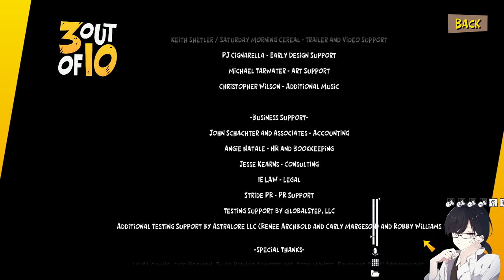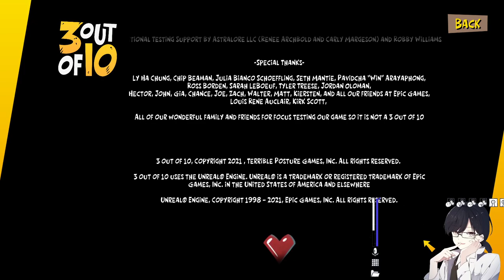3 Out Of 10: Part 2 | #23.5 | It's Fun O'Clock Somewhere: Part 1.5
Esta Es La {23.5 - Vigésimo Tercera Y Medio} Parte del Juego: "3 out of 10", Disfruten.

Descripción Presente: Las payasadas y las desventuras de los peores desarrolladores de videojuegos del mundo siguen en la saga "3 out of 10". Superpoderes con cafeína, inteligencias artificiales conscientes y estudios rivales se interpondrán en el camino de Shovelworks Studios mientras intentan desarrollar un juego que por fin supere el 3 de 10. ¿Será esta la temporada en la que por fin lo consigan?

328

✔ Día De Grabación Del Vídeo:

08/09/2023

✔ Pixil Art : ►

✔ Band Lab : ►

✔ Kick : ►